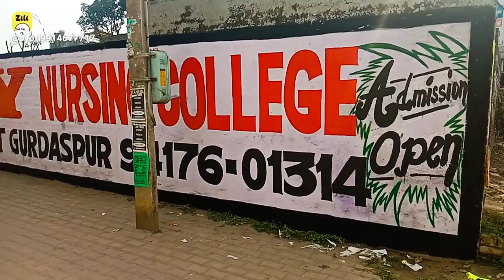Jyoti Painter Gurdaspur 9914677717